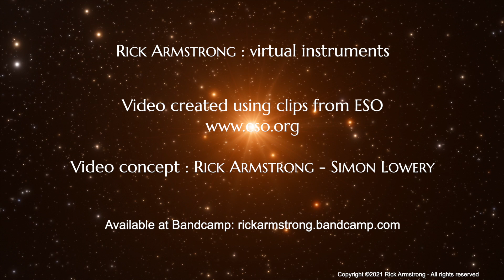Rick Armstrong - Hypernova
The first track from the space ambient/electronic album "Infinite Corridors", available also now on iTunes, Amazon Music, and the popular streaming and download sites.

Rick Armstrong: virtual instruments

Video by  Simon Lowery/ESO.

Rick is a member of the progressive rock band Edison's Children - also available on Bandcamp